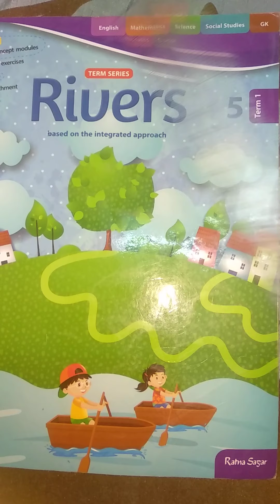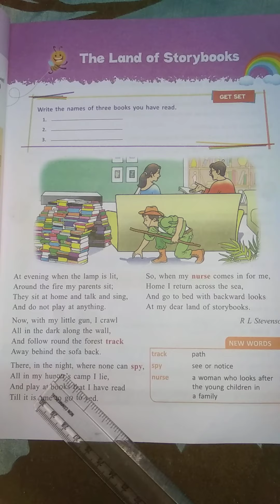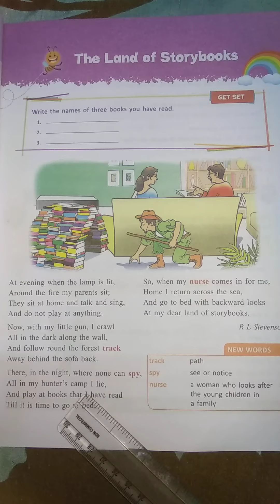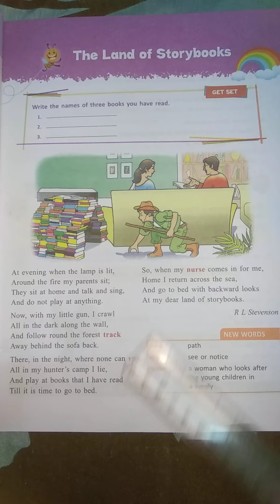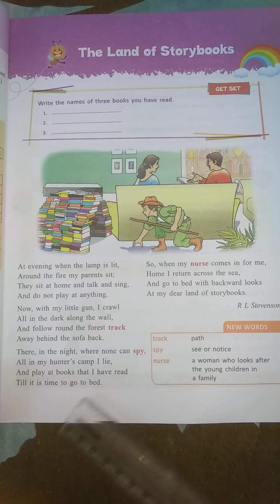5TH CLASS ENGLISH THE LAND OF STORY BOOKS PART 01